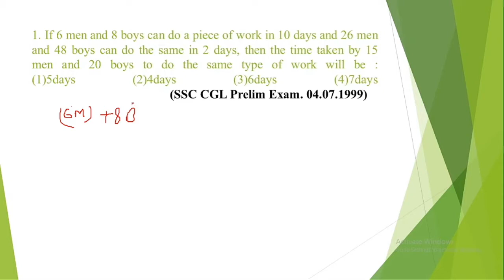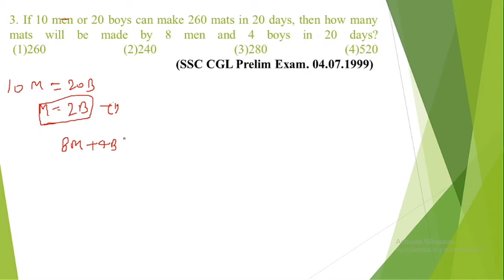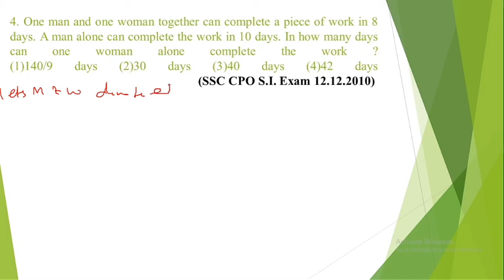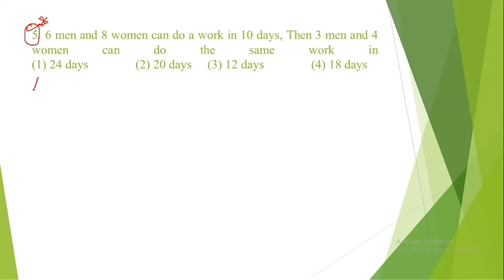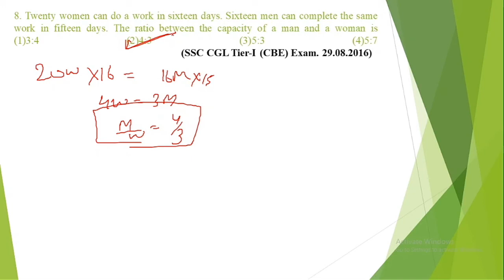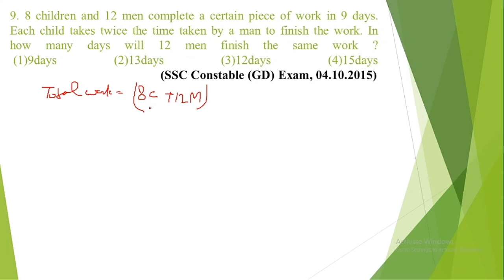Time and Work part-3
Hello friends
                 Welcome to the be all rounder channel. In this channel we are providing best educational content as well as other fields good content  video which will help viewer to be allrounder.
be allrounder
BE ALLROUNDER
BE allrounder
be all rounder
for ssc, railways, banking and upsc CSAT